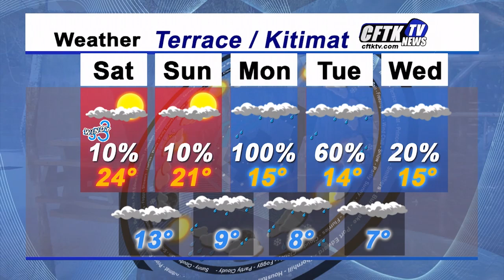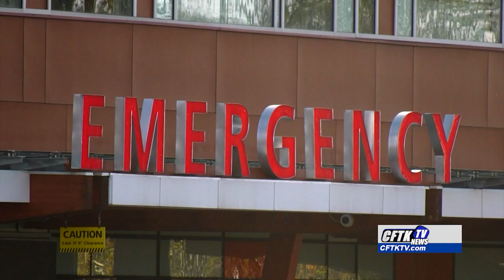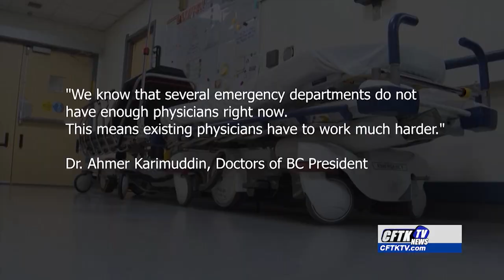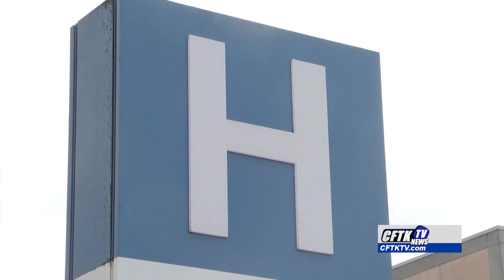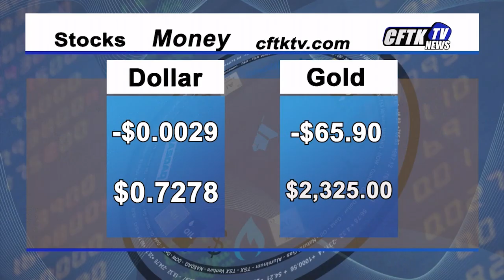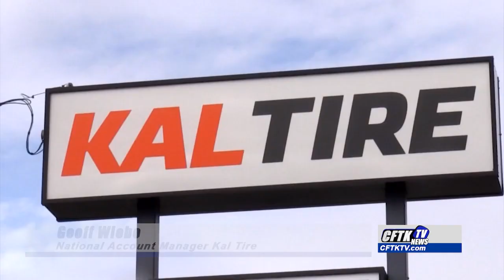CFTKTV News June 7 2024